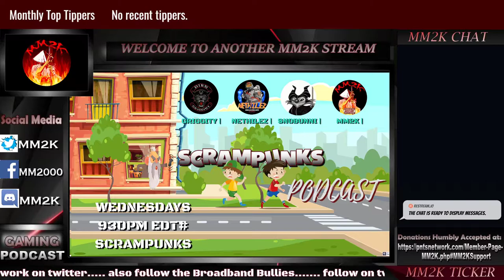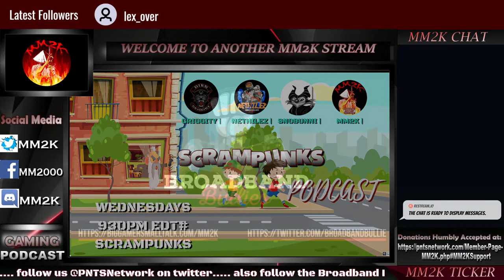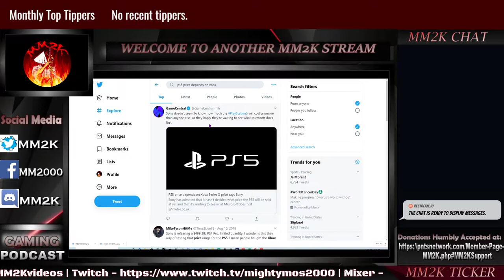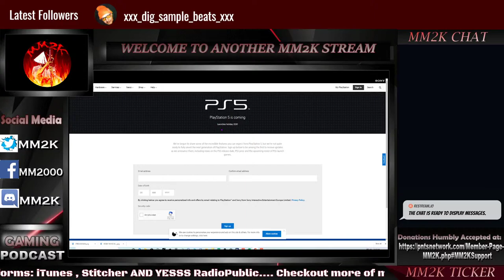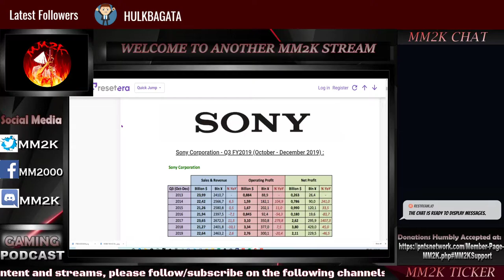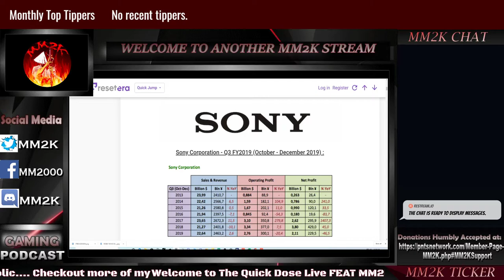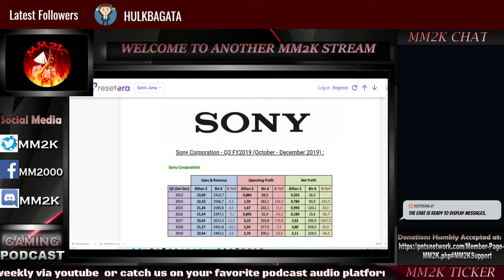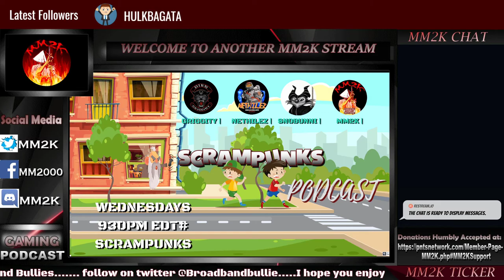Did PLAYSTATION just trick Xbox to ensure they UNDERCUT them next gen! | QuickDose